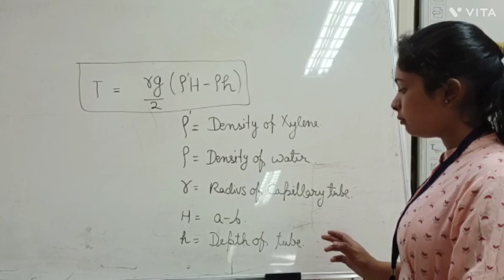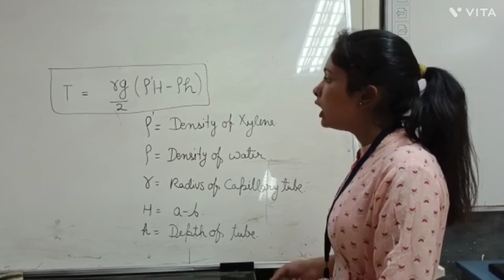Jaeger's method to determine Surface tension